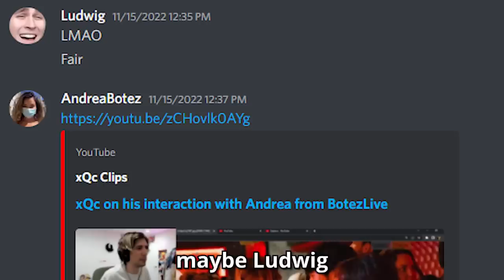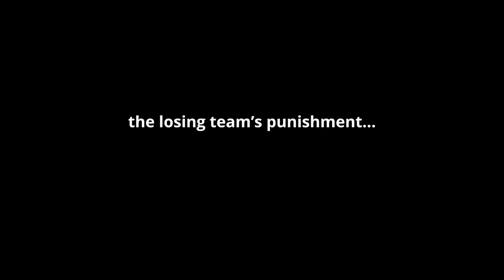My Problem With The Biggest Streamer On Twitch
xQc and Ludwig invited us to their gameshow and well. it didn't go as planned.